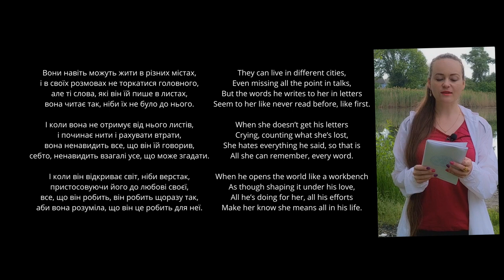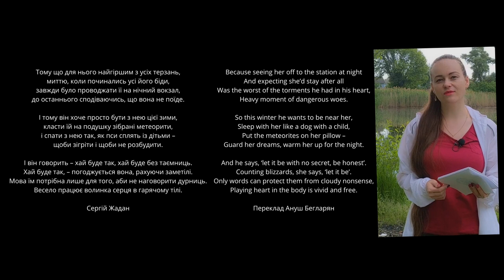Serhiy Zhadan. Ukrainian poetry. They can even live in the different cities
For video promotion it is important to have more comments. If you are here, write something. If you don’t know what to write, just say “Great to learn a language together”.